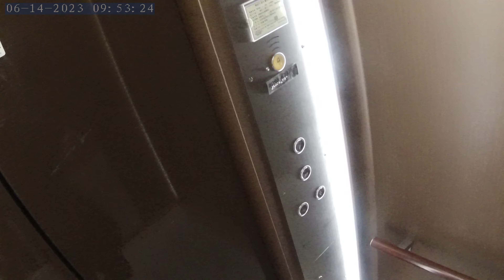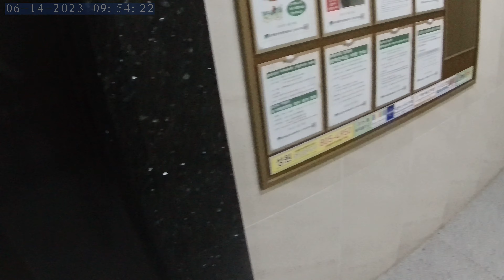Seo-myeon / city Busan / South Korea / Main Street traveling # trip # Action cam video # NORM0254